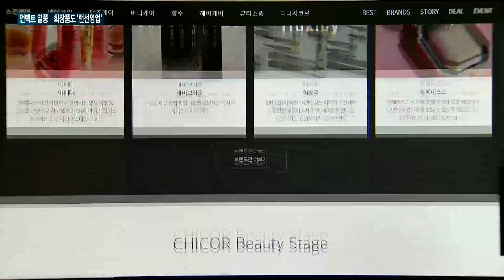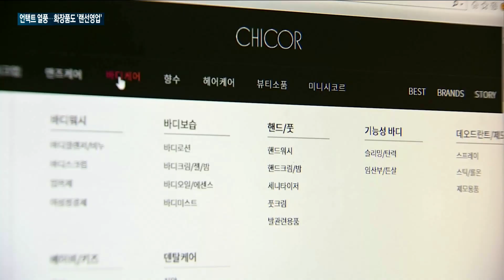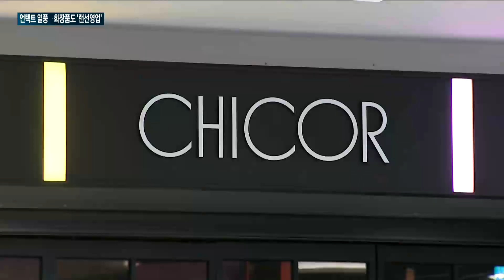뷰티업계에 불어닥친 '랜선 영업' 열풍…CJ·롯데 이어 신세계도 온라인몰 오픈하고 '온라인 대전' 합류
코로나19 사태로 오프라인 소비 심리가 얼어붙으면서 온라인 뷰티 플랫폼이 인기를 끌고 있는 모습인데요.

온라인 뷰티 쇼핑 거래액이 12조원을 넘어서면서 신세계 같은 대기업들도 플랫폼 구축을 서두르고 있습니다.